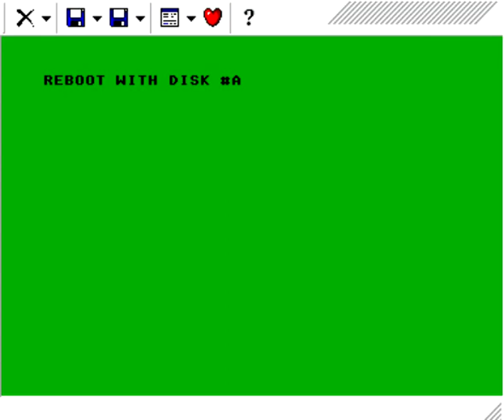ROBOCOP 3 1993 ATARI ST STEW! V1.0 EMULATOR PLAY BY RASHEED NATHA DEMO ONLYS